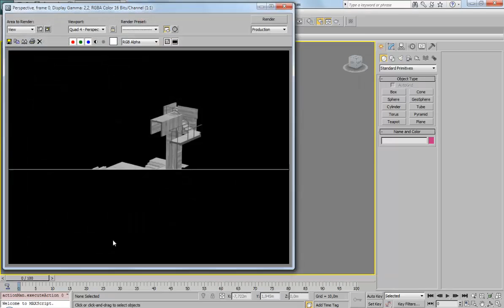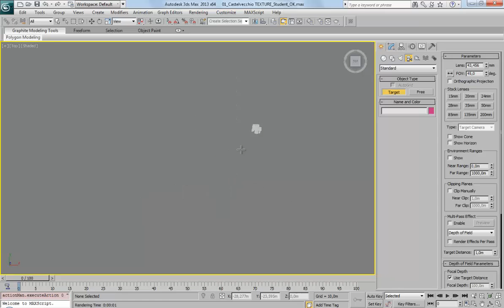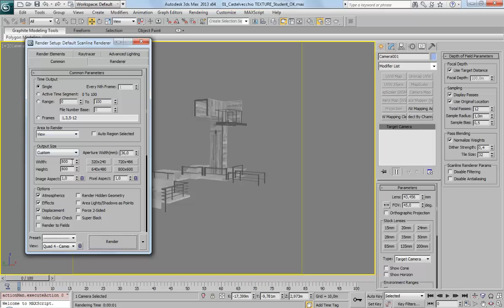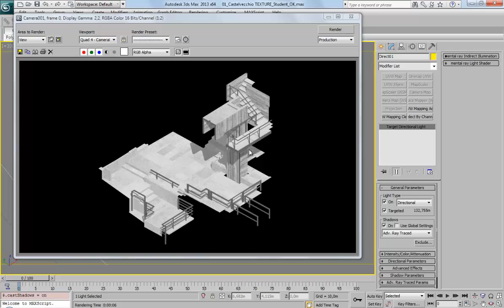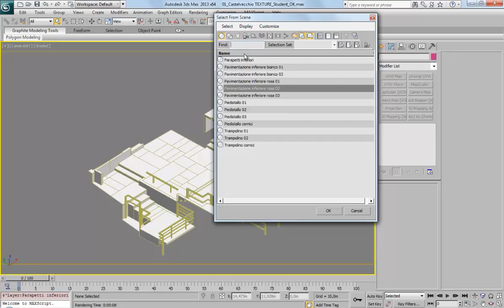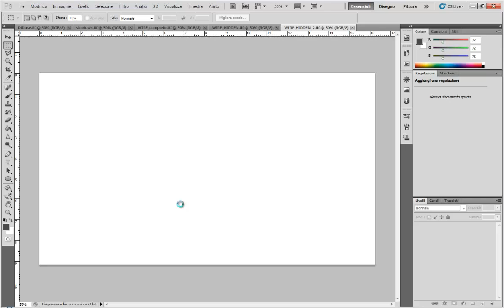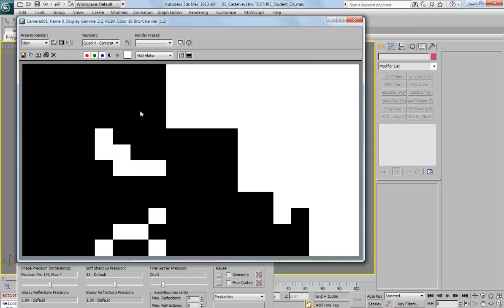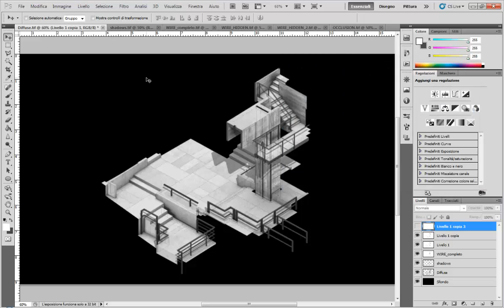Tutorial 3dsmax Rendering Concettuale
Videotutorial per la realizzazione di un rendering concettuale in stile "plastico" di uno spazio architettonico con ambient occlusion. Questo tipo di rendering è molto utile per mostrare la qualità e la spazialità di un edificio o di un oggetto soffermandosi sulla sua struttura più che sulle caratteristiche fisiche fotorealistiche. É un guida passo passo per studenti e per chi inizia ad addentrarsi nel mondo del 3D.